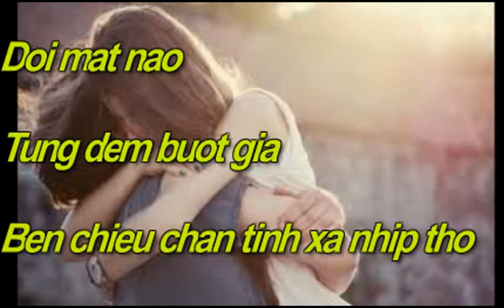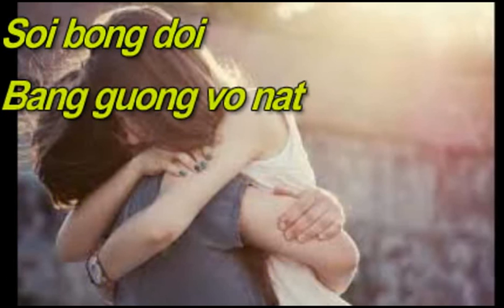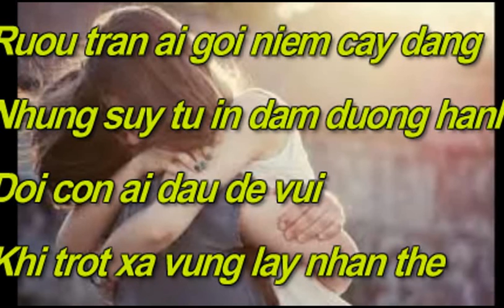Thỏi Đời _ TÂM ĐẶNG & HOÀNG VĂN